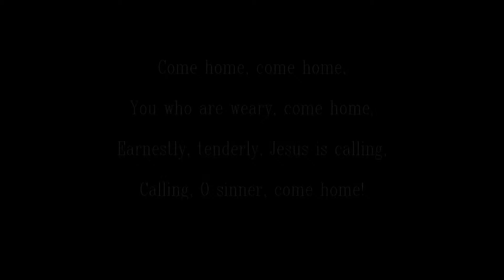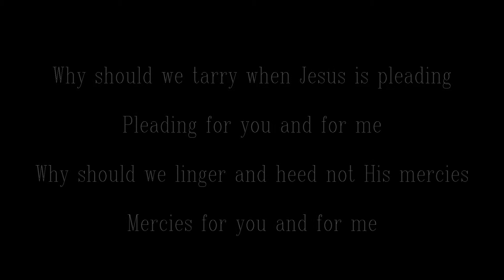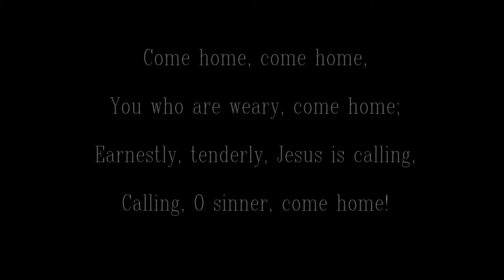Softly and Tenderly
Words & Music: Will L. Thomp­son

Ian Cheng sings a  traditional hymn to mark the season of Lent.